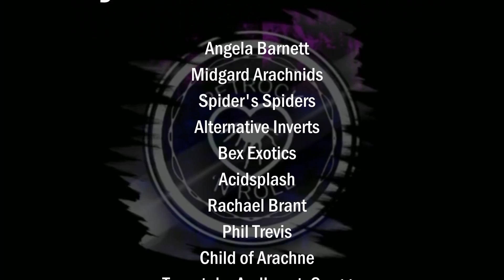Unboxing 3 tarantulas BUT 1 is a SECRET so shhhh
Can you identify one very special tarantula in this triple unboxing video?

2 of these tarantulas I got from the almighty Marks Tarantulas and the third tarantula is a secret haha

There are loads of ways to support my channel further, you can join my channel membership where you will receive exclusive membership perks (click here to find out more or simply checkout and follow my other social media which you can find by clinking my LinkTree link below

Some of my amazing channel members also have their own channels, here are the links, please do consider taking a moment to check them out :)